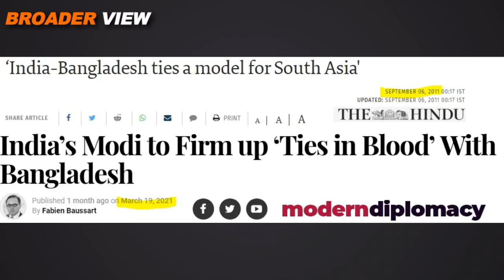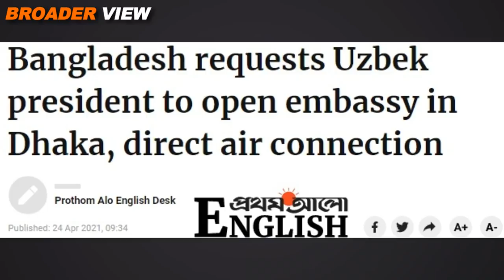HELLO CENTRAL ASIA | BANGLADESH IS DRIFTING AWAY FROM INDIA | GLIMPSES OF THE NEAR FUTURE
Bangladesh has officially requested Uzbekistan to open its consulate in Dhaka which Uzbekistan is going to do so, There is a clear indication that Bangladesh is now actively trying to make its place in energy rich block of CentralAsia and in this regards Pakistan can be its main supporter, Bangladesh could also use CPEC in near future however India won't like this development at all, Watch details in BroaderView Episode 362.

You may also Like to watch BROADER VIEW EPISODE 148:

BANGLADESH's ENTRY IN CENTRAL ASIAN MARKET | INDIA HAD EYE ON IT